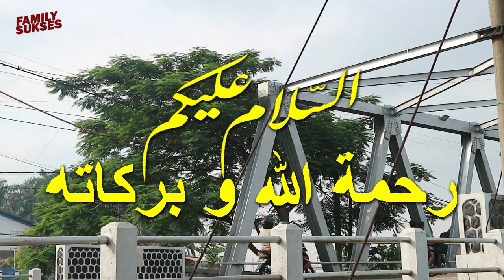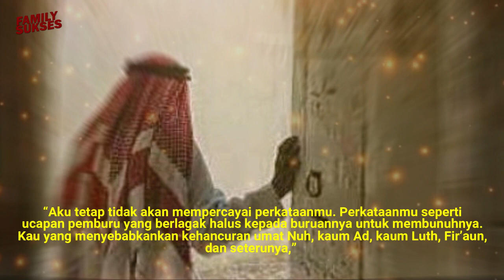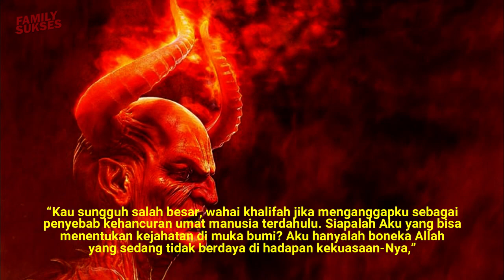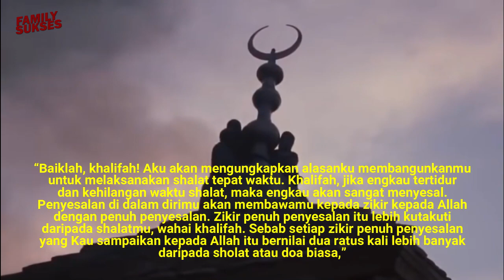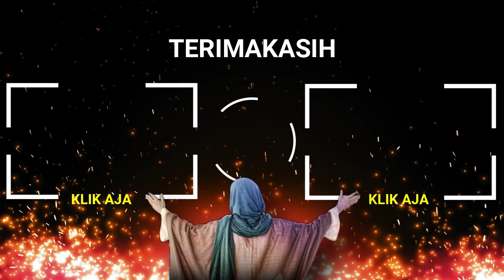Ternyata Iblis Baik Hati!! Inilah Kisah Muawiyah Pernah Di Bangunkan Iblis Untuk Shalat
Godaan Iblis tidak melulu tentang kedurhakaan terhadap Sang Maha Pencipta, tetapi juga bisa dalam bentuk ketaatan terhadap-Nya. Hal ini dapat dilihat dalam kisah Iblis dan Khalifah Mu’awiyah yang ditulis oleh Jalaluddin Rumi dalam karyanya yang berjudul Matsnawi.
dimana iblis membangunkan sang khalifah untuk menunaikan solat,
simak selengkapnya dalam video ini hanya di channel family sukses
   GAMBAR ILUSTRASI
family sukses mencari referensi berbagai riset dan pengumpulan data

video courtasy of youtube
gambar dari berbagai sumber
(ilustrasi)

,"Semoga allah mencatat setiap kebaikan kita walau hanya sebesar biji zarah,amin ya rabbal alamin."
Maha benar Allah dengan segala firmannya.( Dan allah lah yang maha mengetahui )